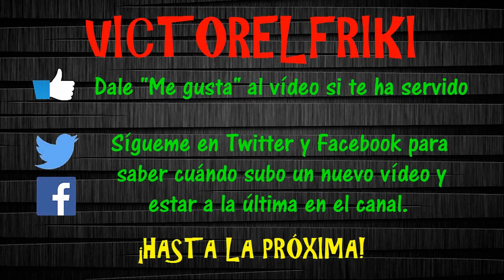MediEvil (PS1) - Parte 15 - Cuevas de Cristal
Requisitos del PC: emulador ePSXe
Vídeo del 17 de octubre.
MI PC
Placa: Hewlett-Packard 500-353ns
CPU: AMD A10-6700 APU with Radeon(tm) Graphics 3.70GHz
RAM: 12GB (11,93GB utilizables) DDR3-1600 SDRAM
GPU: NVIDIA GeForce GTX 745 4GB
Pantalla: 22'', 1920x1080 full HD, 60Hz
Disco duro de 1TB
Microsoft Windows 10 Home
CRÉDITOS
Grabación: NVIDIA GeForce Experience Share
Edición: Camtasia Studio 8.4
Miniatura: Adobe PhotoShop CS6